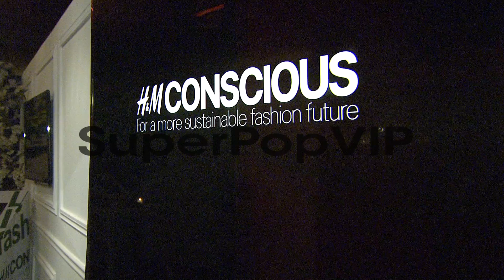Atmosphere at Global Green USA's 10th Annual Pre-Oscar Pa...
Atmosphere at Global Green USA's 10th Annual Pre-Oscar Party on 2/20/13 in Los Angeles, CA .